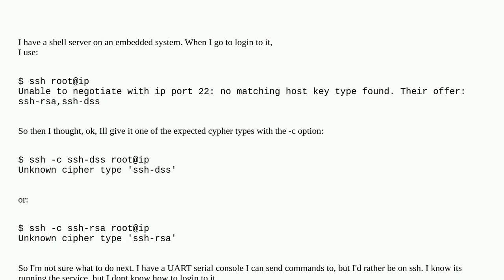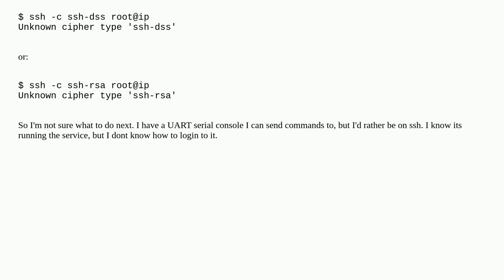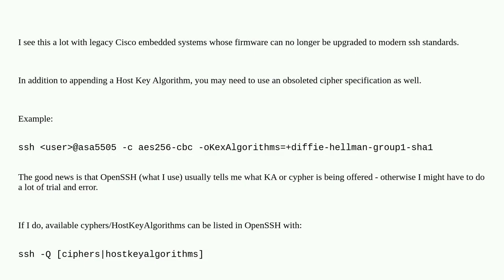How do I login to this server via SSH?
A special thanks goes out to the community

  networking ssh